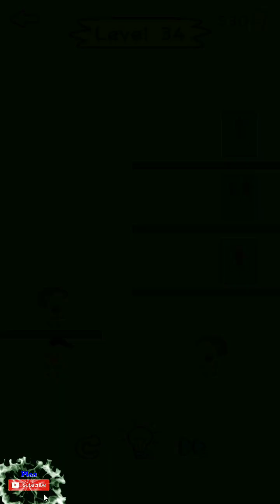Toilet Rush Race: Draw Puzzle - Level 22-44 (ROCKET SUCCEED TOGETHER Game)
Check my 2nd Youtube Channel for more Games,
Also

About this Game:
A toilet rush race you wanna win, draw smart to find the fastest way!

Have you ever wanted in rush to go to the toilet but encountered a maze or any that trouble you on the way like Rainbow Friends chasing?

In Toilet Rush Race: Draw Puzzle , your quest is to find the way to reach Toilet. Draw a line to connect the villain and the toilet - but How fastest you can go to help him/her release the pressure

Godbless.